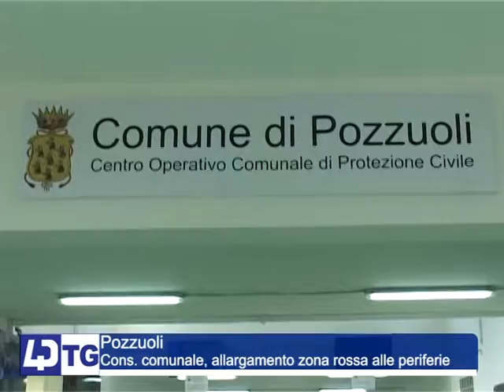POZZUOLI, CONSIGLIO COMUNALE ALLARGAMENTO ZONA ROSSA ALLE PERIFERIE